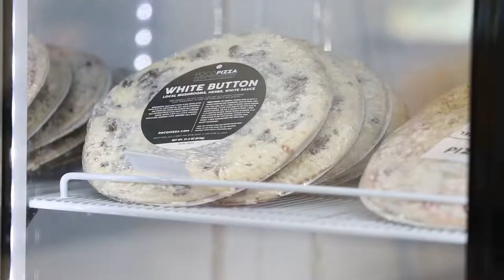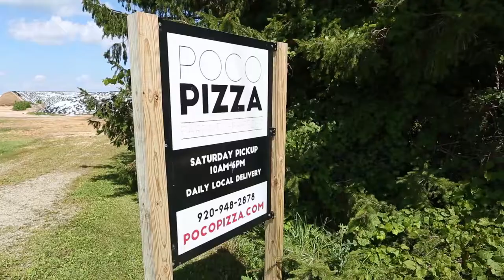Poco Pizza owner Shawn Pollack explains his business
Tucked away on a rural farm near Van Dyne is a bustling frozen pizza business.